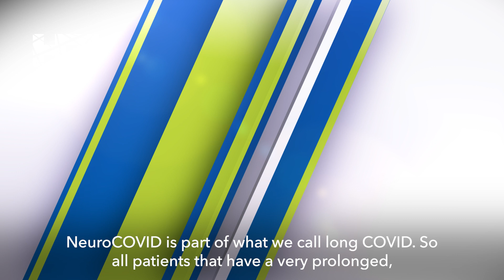MeetTheSpeaker - COVID's Neurological Impact with Joachim Schultze